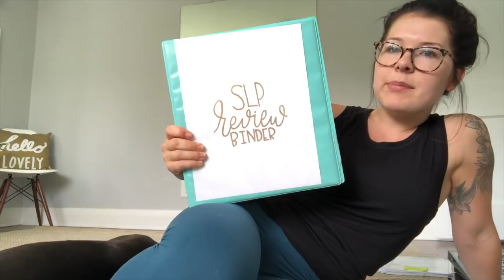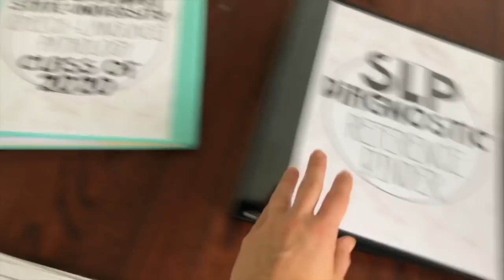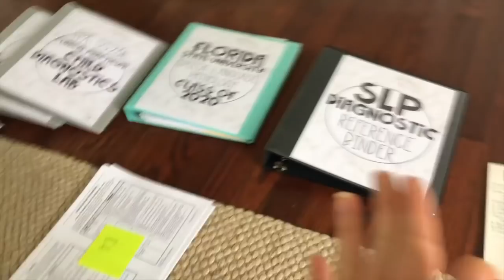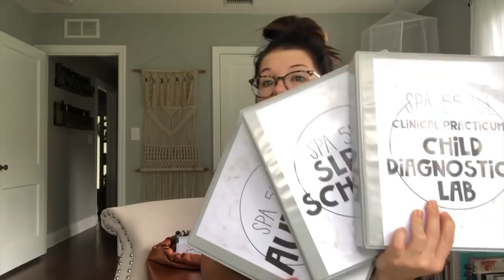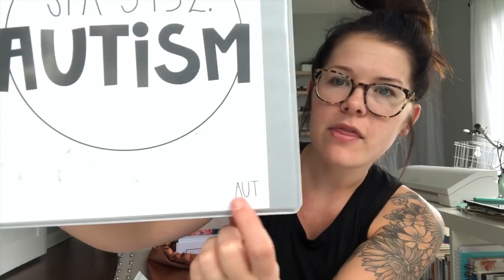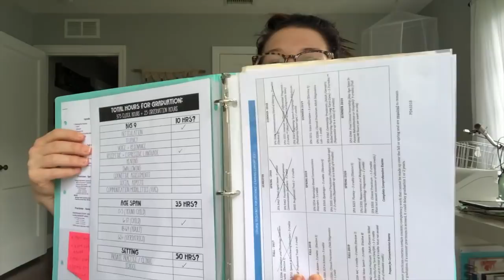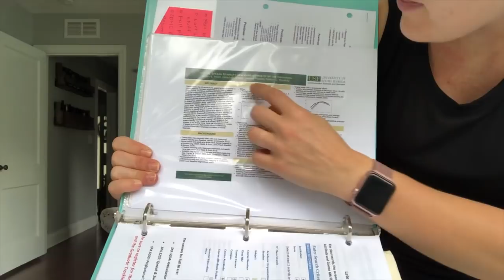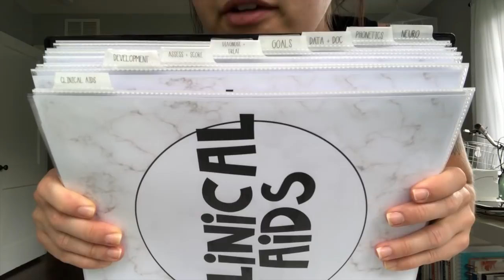Organizing my Coursework for College | SELF-LOVE SERIES EP 01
I’m sharing how I organize all of my coursework into a resource binder. If you are type A, this video will make your heart happy! Enjoy! ⇩ CLICK TO EXPAND ⇩

-Brown Wrap Watch Band*:

-Rose Gold Mesh Watch Band*: